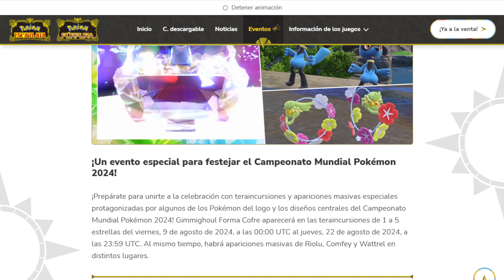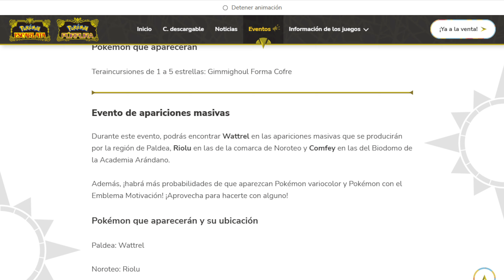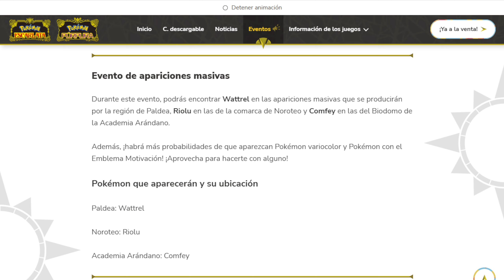¡No Pierdas a Gimmighoul Shiny!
¡Bienvenidos a un nuevo video! 📺 En esta ocasión, te traemos todos los detalles sobre el próximo evento de Teraincursiones de Gimmighoul Shiny que estará disponible por tiempo limitado. ¡Así es, escuchaste bien! Podrás participar en estas incursiones especiales del 8 de agosto de 2024 al 22 de agosto de 2024.

Durante este evento, tendrás la oportunidad de encontrarte con un Gimmighoul Shiny, una versión muy rara y especial de este Pokémon. ¡No querrás perderte la oportunidad de agregarlo a tu colección!

🔔 Fechas del Evento:
🗓️ Inicio: 8 de agosto de 2024
🗓️ Final: 22 de agosto de 2024

📈 Probabilidad de Encuentro Shiny:
1/4000

Prepárate para unirte a la acción, forma tu equipo más fuerte y participa en estas emocionantes Teraincursiones. Asegúrate de marcar las fechas en tu calendario y no te pierdas esta increíble oportunidad. ¡Buena suerte, entrenadores!